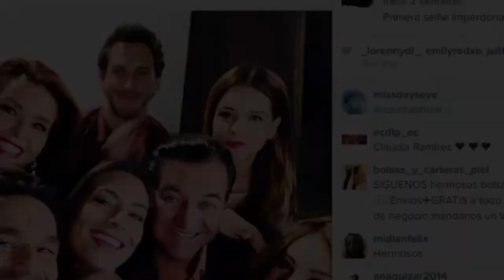Estreno de Lo Imperdonable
Les dejo mi vlog sobre el estreno de Lo Imperdonable, la nueva telenovela estelar del Canal de las Estrellas.
Le doy un 8 de calificación... a ver qué tal se pone.